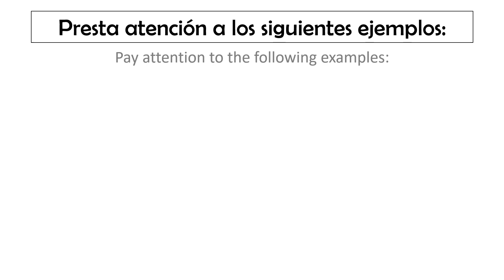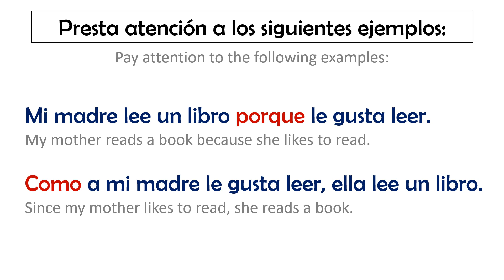¿Sabías que PORQUE y COMO pueden ser sinónimos? - Aprender Español con Ejemplos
Aquí te explico en qué casos PORQUE y COMO pueden ser sinónimos